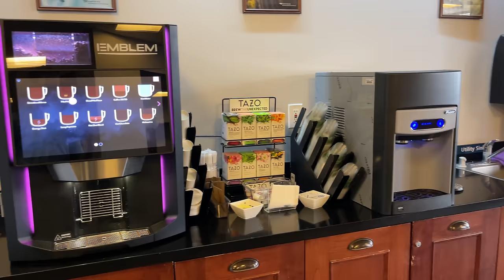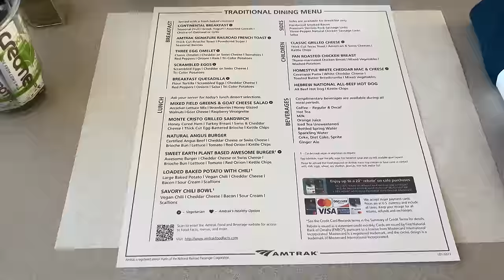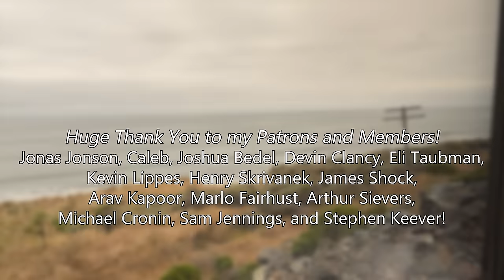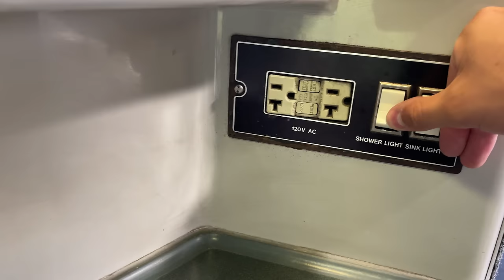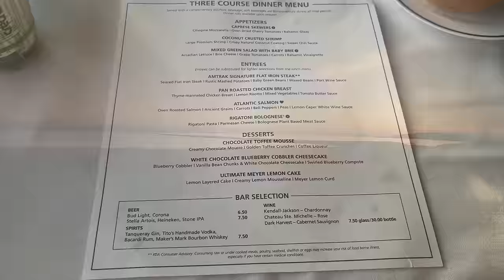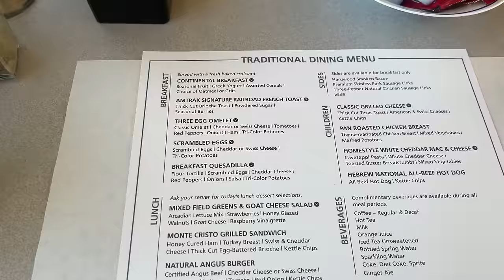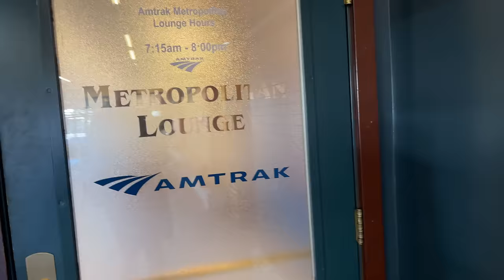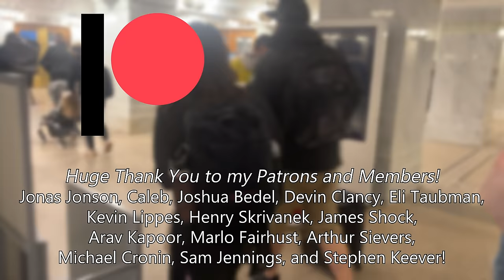Amtrak Coast Starlight - 34 HOURS Up the West Coast!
Hello and welcome to Los Angeles Union Station! Today we’re climbing the west coast of the United States, riding 34 hours from here to Seattle on board Amtrak’s Coast Starlight!

_Trip Information_
Train: Amtrak Coast Starlight 14
Locomotives: Siemens ALC-42s 306 and 320
Consist: 3 Superliner Sleepers, 1 Diner, 1 Observation Lounge, 2 Coach cars, and 1 Viewliner Baggage
Departure Time: 9:51am
Arrival Time: 7:51pm +1 Day
Journey Time: 34 hr 0 min
Ticket Price: $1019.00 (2 people)

_First Class:_
Jonas Jonson
Caleb
Joshua Bedel
Eli Taubman
Devin Clancy
Kevin Lippes

_Business Class:_
James Schock
Henry Skrivanek

_Coach Class:_
Marlo Fairhurst
Arthur Sievers
Stephen Keever
Sam Jennings
Michael Cronin
Arav Kapoor
Vinnie

_Chapters_
0:00 Hello and Welcome to Los Angeles Union Station!
0:14 Coast Starlight Route Map
1:06 The Incredible LA Union Station
2:03 LA's Metropolitan Lounge
3:26 Boarding (Almost) Begins
4:10 Coast Starlight 14 Backs Onto Track 10
4:38 Climbing Aboard and Our Home for the Next 34 Hours!
5:02 Departure
5:17 A HUGE Thank You for 10K!
5:37 Rear Window Views of LA
6:08 Slowing for a Passing Surfliner
6:38 Lunch Time! The First of 5 Meals on the Starlight
7:00 Coastal Dining Views
7:28 Amtrak's Traditional Dining
7:54 Costal California
8:25 Roomette Tour!
11:27 Subscribe! And a HUGE Thank You to my Patrons and Members!
11:52 We Don't Need Sun to Enjoy the Views
12:23 Inland We Go
12:36 Vandenberg Space Force Base and SpaceX
12:56 Finally a Sunny Day!
13:13 San Luis Obispo: Our First Fresh Air Stop
13:45 Amtrak's NEW ALC-42 Locomotives!
14:54 Onward Towards San Jose
15:05 Cuesta Pass: Horseshoe Curves Galore
17:07 Back up to Speed
17:15 Bedroom Tour: Double the Space of Our Roomette
19:24 Enjoying the Sightseer Lounge
20:04 Gilroy: The Southern End of Caltrain's Territory
20:46 Dinner Time!
21:25 Catenary Wires! CalTrain's Electrification
21:55 CalTrain's NEW Stadler EMUs!
22:22 Departing San Jose Alongside a CalTrain Service
22:35 First Course: Caprese Skewers
22:52 CalTrain's Maintenance Facility
23:13 Sunset Over the San Francisco Bay
23:21 The Main Course: Amtrak's Signature Flat Iron Steak
24:01 Dessert! An INCREIDBLE Chocolate Mouse
25:01 Arrival in Oakland: Fresh Air Stop Number 2
25:46 Door Stuck! Door Stuck! Please! I Beg You!
26:11 Shower Time!
26:55 Time For Bed.
27:27 Day Two and Mount Shasta
28:34 A Fresh Pot of Coffee
28:52 More of Mount Shasta
29:24 Breakfast Time
30:10 Finally Into Oregon
30:30 Klamath Falls: The First Fresh Air Stop of Day 2
31:18 Upper Klamath Lake
31:54 Lunch Time on Day 2
32:18 A Side of Cascade Mountains (And dessert too!)
32:46 Descending the Mountains
33:25 Lookout Point Lake
33:43 Eugene, OR
34:01 Passing Freight and Cascades Trains
34:28 Making up Time
34:40 Arriving in Portland
35:14 Portland's Metropolitan Lounge
35:58 Back on Board!
36:03 A Waiting Cascades Service
36:14 On Towards Seattle
36:29 Amtrak's Talgo Trainsets
37:23 Dinner on Day 2: Great Food With Great Views
38:25 Sounder's Commuter Rail Territory
38:35 Tacoma Station
38:49 We're the ONLY Sleeper Passengers?
39:10 Seattle's Boeing Field
39:24 The Starlight Pulls into Seattle's King Street Station
39:48 Disembarking Into Seattle
40:01 If You Made it This Far, Thanks! You're Awesome!
40:24 Next Week: Metrolink's Arrow: California's Newest Commuter Service
40:40 Subscribe! And another HUGE Thank You to my Patrons and Members!
41:07 Thanks for Watching!

Equipment:
Camera: iPhone 12 Pro Max
Gimbal: DJI OM5
Camera: GoPro Hero 9 Black
Camera: Sony AX-43
Mic: Rode Videomic Pro+
Tripod: Coman DF06 + Manfrotto 502 Head